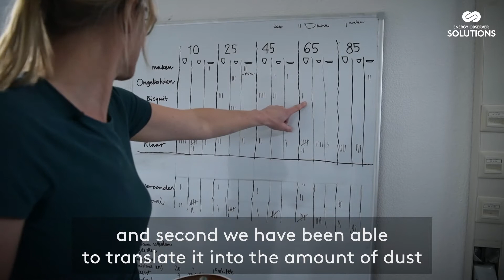SerVies, fine particles on a plate - SOLUTIONS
Making the invisible and insidious pollution we inhale in cities visible. SerVies has made this possible by collecting up urban dust and integrating it in a range of ceramic tableware. Would you dare to eat the particles you inhale?

Discover our Energy Observer Solutions:
energy-observer.media/